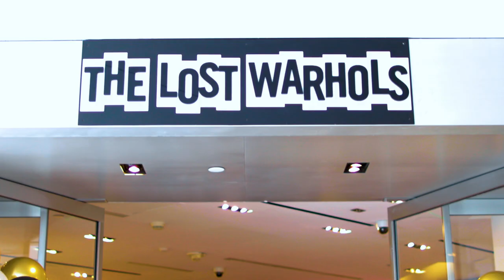BLACK Beverly Hills POP UP DAY 1 Beverly Center 03/19/22